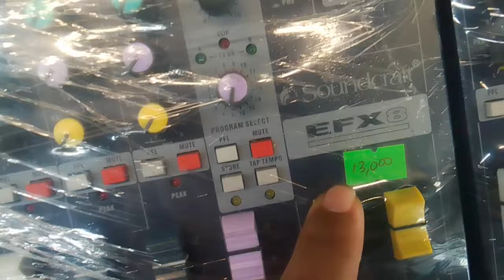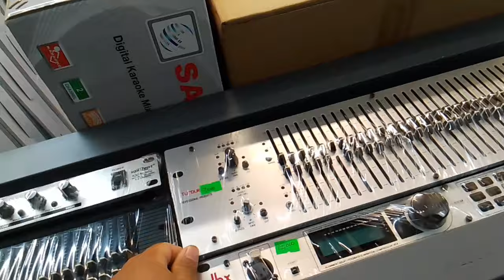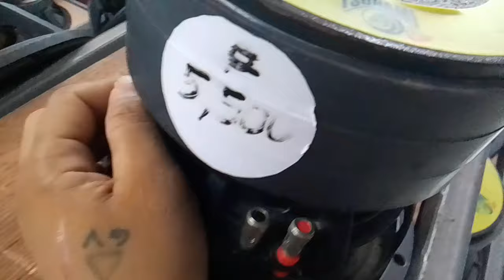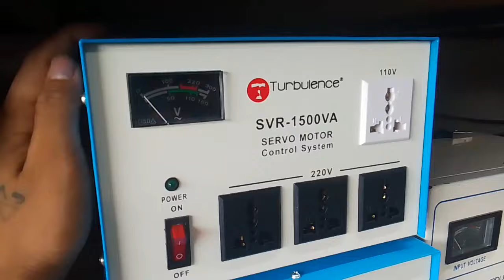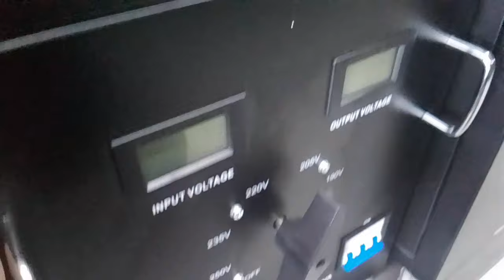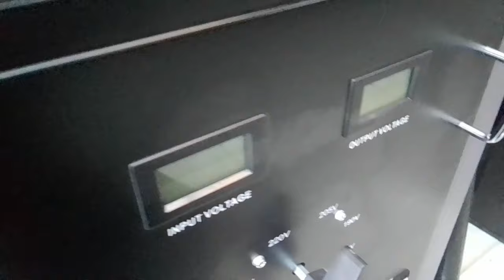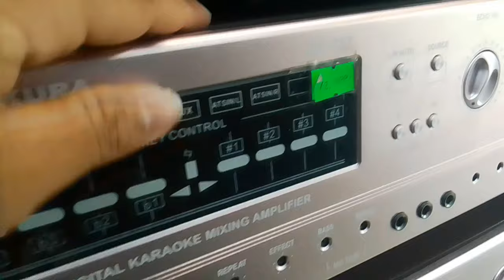PRICE UPDATE 2023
CYS turbulence audio equipment trading price update 2023